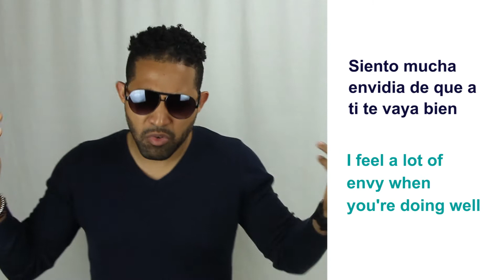Learn Dominican Spanish with a Song - "Demagogo"